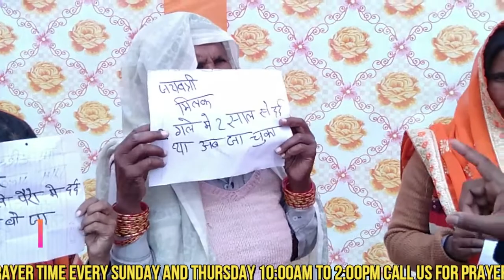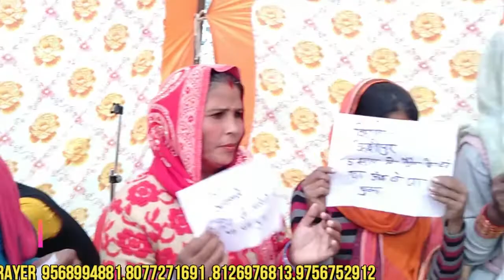LIVE SUNDAY MEETING ANUGRAH PRARTHNA MINISTRY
LIVE SUNDAY MEETING HEALING AND TESTMONY ANUGRAH PRARTHNA MINISTRY NEHTOUR KOTWALI ROAD MEHMUDPUR BHIKKA BIJNOR U,P, INDIA BY PASTOR PRADEEP KUMAR